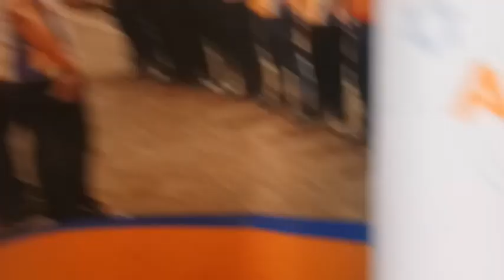MENHUB DATANG KE STASIUN LUBUK PAKAM ...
Mentri perhubungan datang ke stasiun lubuk pakam yg terletak di kabupaten deli serdang, Sumut, dalam rangka kunjungan kerja..
Kunjungan kerja ini guna membahas rencana progres stasiun baru di Lubuk pakam..

kereta api#mentri perhubungan#pjl KAPM#